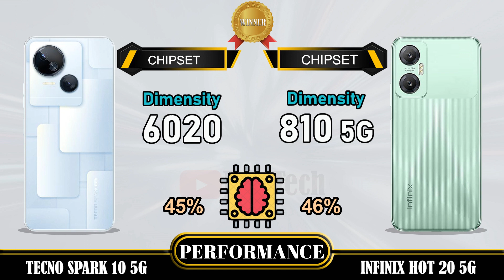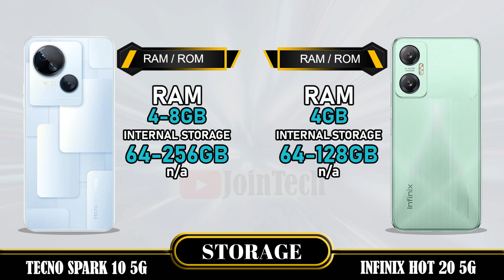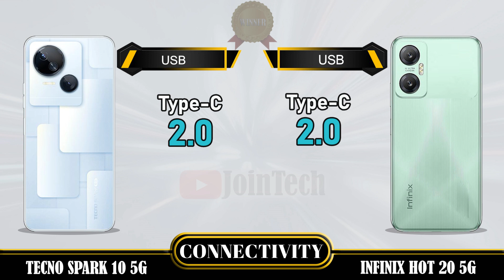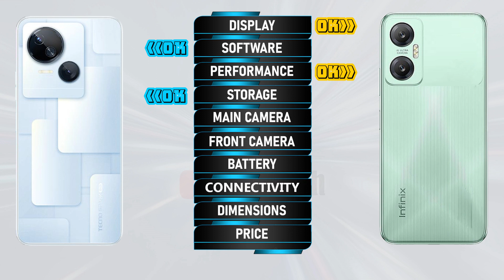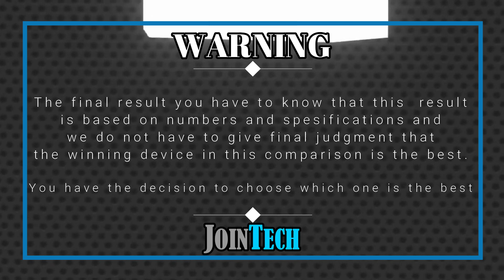TECNO SPARK 10 5G VS INFINIX HOT 20 5G FULL SPECIFICATIONS COMPARISON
Tecno Spark 10 5G VS Infinix Hot 20 5G | Comparison | Review | Unboxing | Price | Antutu Score
We provide a detailed first look at the Tecno Spark 10 5G, including hands-on specifications and features. The data is sourced from the manufacturer's laboratory, and the actual data may differ due to test environment conditions. You can find the specs and unboxing information for the Tecno Spark 10 5G in our comparison review. Share your first impressions and any tests you conducted in the comments section, especially when comparing it to the Infinix Hot 20 5G. Please note that any Google data used in this video is purely for illustrative purposes, and we cannot guarantee the accuracy (100%) of the information presented.
🔔 Turn on the bell for new upload notification 🔔
Please To:
Hello there,
For smartphones around $100:
For smartphones around $150:
► Video Content :
00:00 Intro
00:21 Best Display?
01:20 Best Software?
01:35 Best Performance?
02:03 Best Storage?
02:19 Best Main Camera?
02:48 Best Front Camera?
03:13 Best Battery?
03:34 Best Connectivity?
04:14 Best Dimensions?
04:43 Best Price?
04:52 Best Result?
05:06 Outro
Tecno Spark 10 5G vs Infinix Hot 20 5G full specifications
Infinix Hot 20 5G vs Tecno Spark 10 5G full specifications
Tecno Spark 10 5G vs Infinix Hot 20 5G comparison
Infinix Hot 20 5G vs Tecno Spark 10 5G comparison
Tecno Spark 10 5G vs Infinix Hot 20 5G
Infinix Hot 20 5G Vs Tecno Spark 10 5G
Infinix Hot 20 5G series, Infinix Hot 20 5G display, Infinix Hot 20 5G dxomark, Infinix Hot 20 5G Antutu Score, Infinix Hot 20 5G Pubg test, Infinix Hot 20 5G MLBB test, Infinix Hot 20 5G Genshin impact, Infinix Hot 20 5G Free Fire, Infinix Hot 20 5G COD, Infinix Hot 20 5G Display, Infinix Hot 20 5G GSMArena, Infinix Hot 20 5G Tech Spurt, Infinix Hot 20 5G Techno Ruhez, Infinix Hot 20 5G Trakin Tech, Infinix Hot 20 5G Tim Schofield, Infinix Hot 20 5G Yuga Techsung